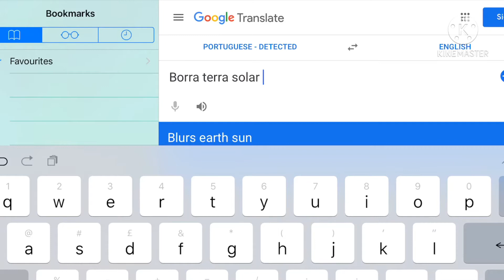For Incredibox users